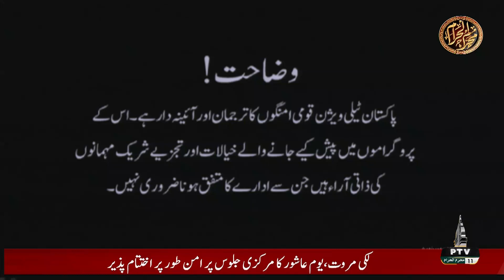MUHARRAM SPECIAL (PROGRAM 4) - 29-07-2023